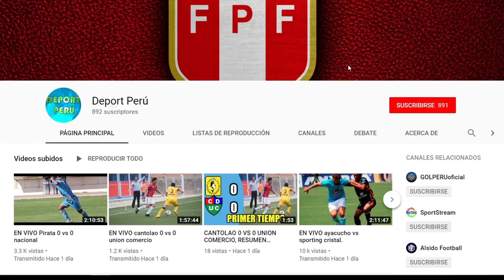Sporting Cristal vs Alianza Lima EN VIVO todos los datos fecha hora canal estadio